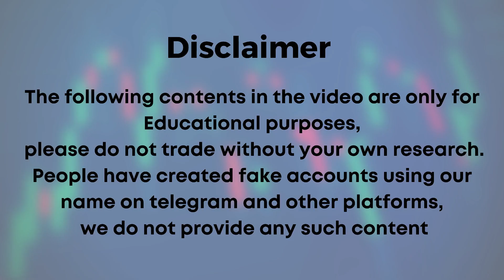ನಾನು ಷೇರು ಮಾರುಕಟ್ಟೆಯಲ್ಲಿ 4 ಲಕ್ಷ ಕಳೆದುಕೊಂಡೆ | Best Stock market training Institute